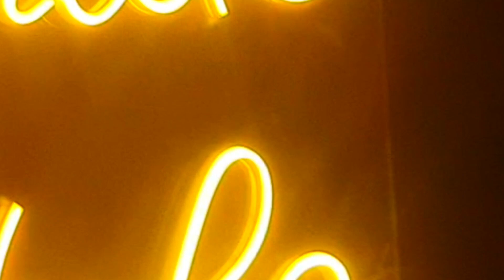Bridal Shower Decore||My Sisters Bridal Shower Decorations ||Mery Bahen ka Bridal Shower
bridal MySisterBridalShowerDecorartions sisters welcome Everyone This is my sister 💞 Bridal shower vlog I show u the decorations and cake for bride to be its a little Bridal shower party at home all decorations are done with Balloons and flowers it was black and pink theme bride to be wear pink and black dress and guest wear black dresses